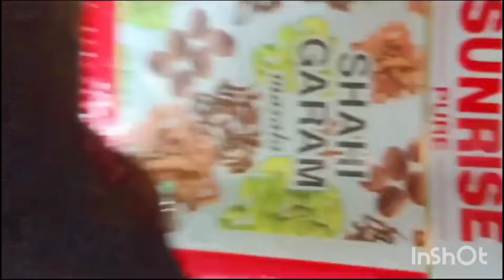ajke hlo sro sthi puja 😊 to ae te amader ni om